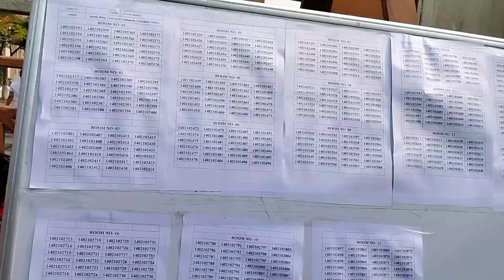Rajib Gandhi Indoor stadium arw Hari Krishna Mandir au dose beraibai*